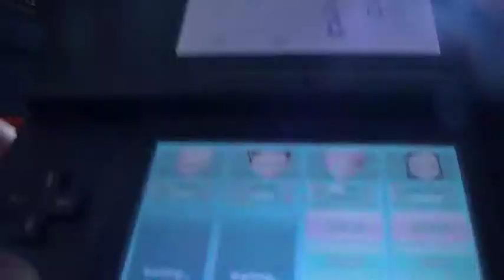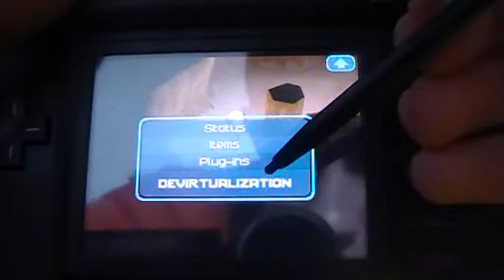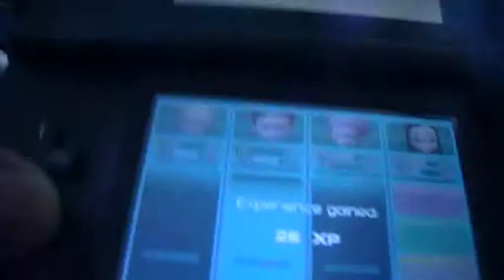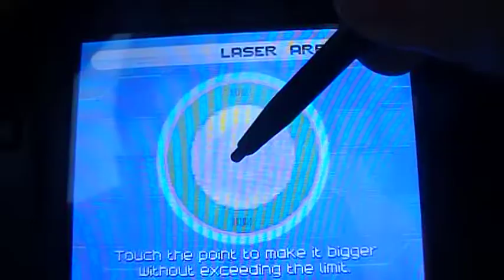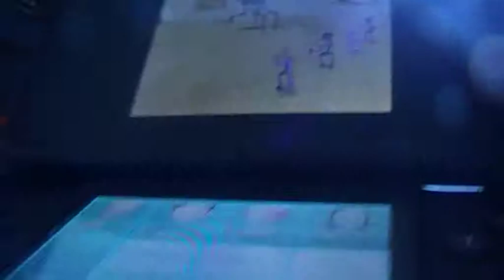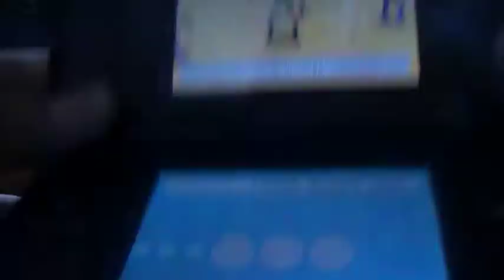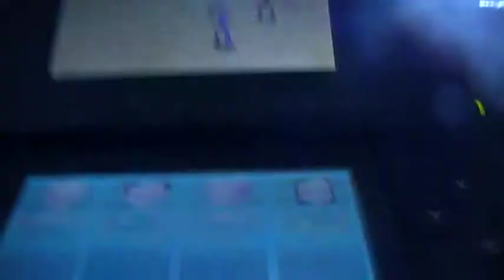LP Fall of XANA part 32 Crabes!NOOOOOOOOOOOOOOOOOOOOOOOOOOOOOOOOO!